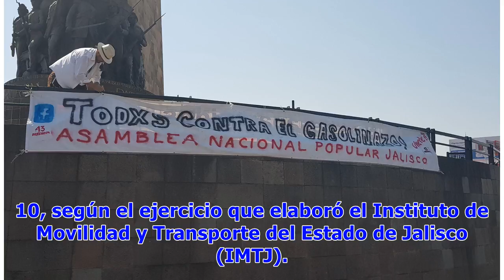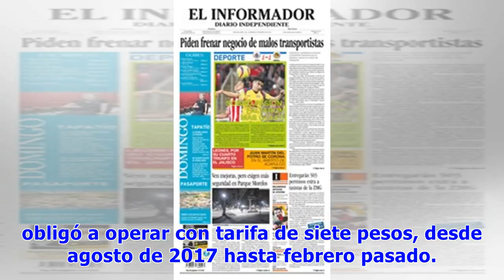Circulan subrrogatarios con permisos vencidos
Los transportistas de algunas de las rutas que suspendieron el servicio por cuatro días, en demanda de aumento a la tarifa, circulan con permisos sin vigencia. De acuerdo con el registro de permisos vencidos, publicado en el portal de la Secretaría de Movilidad del Estado (Semov), se tienen reportados 495 subrrogatarios cuyos permisos expiraron, en este grupo se encuentran por lo menos 20 unidades de las rutas 622 y 629, que formaron parte del paro camionero. También aparecen 18 unidades con per...